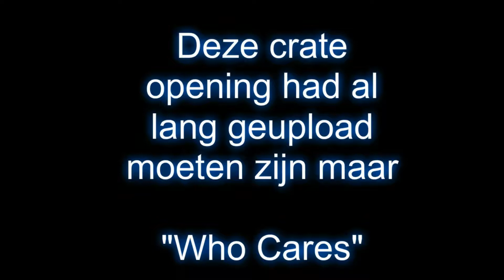"10 ACCELATOR & 2 HAUNTED HALLOWS" Rocket League Crate Opening (Met Ilias)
Like en Abboneer als je nieuw bent en als je meer content wil !
Deze had allaaaang geupload moeten zijn.